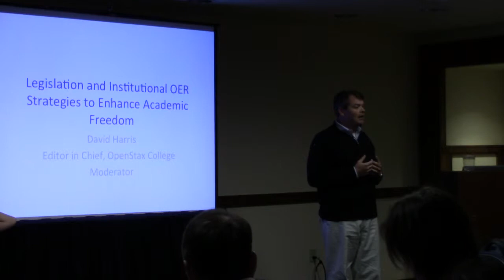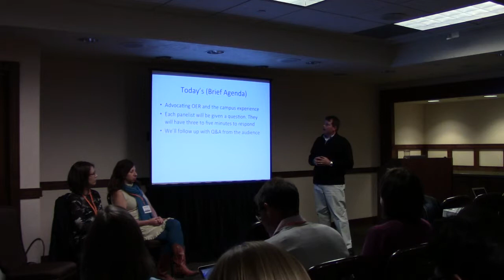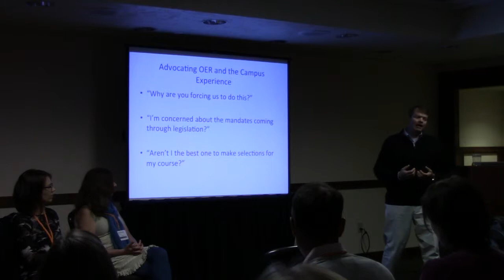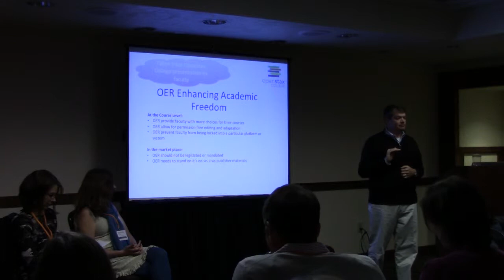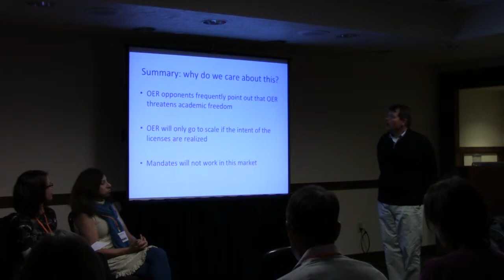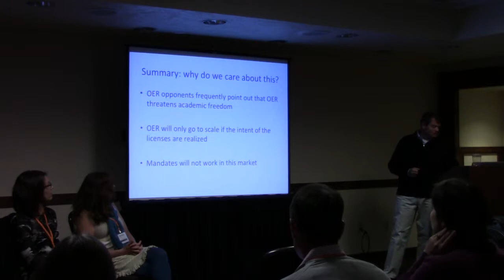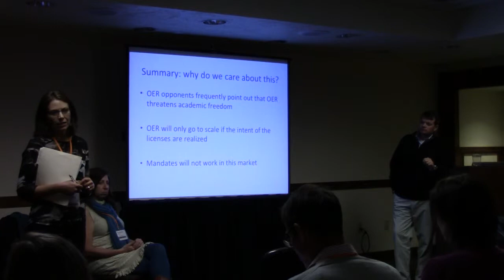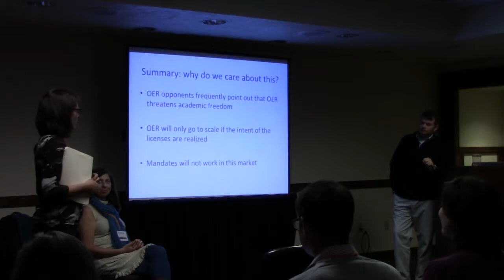OER: Institutional and Legislative Considerations to Enhance Academic Freedom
Institutions, faculty, legislatures, and OER producers are increasingly concerned with the growing affordability gap in education. As OER matures, the quality of the materials is improving, new services are being offered, and efficacy research is underway. The move of OER into the mainstream will be driven primarily by faculty. Outside advocates and producers of OER need to create opportunities that enhance academic freedom to drive usage. Our panel is made up of an OER publisher, an OER author, and an OER adopter/advocate. David Harris, Editor in Chief for Connexions will briefly review the rapid growth in adoptions of OpenStax College project David will also introduce three "warning" signs-mandates, work flow, and patience- that threaten to slow down the impact of OER. Dr. Barbara Illowsky, professor of statistics and co-author of Collaborative statistics, will provide an overview of OER developments in California and she will present paths to adoption that enhance academic freedom. Dr. Illowsky will also share her insights of OER deployment at De Anza College in Cupertino, California. Heather Wylie, instructor of sociology at Shasta College in California, will share the efforts being made at Shasta College to drive OER usage. Heather will also provide metrics and insights into student performance after the deployment of open text book in her sociology course. Senator Dean Florez, President of the 20MM Foundation, will provide insights into the legislative landscape and OER. Senator Florez will also discuss an approach that could be taken to incentive the use of OER and enhance academic freedom. The panel will close with a Q&A session.